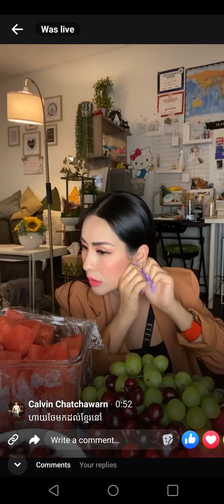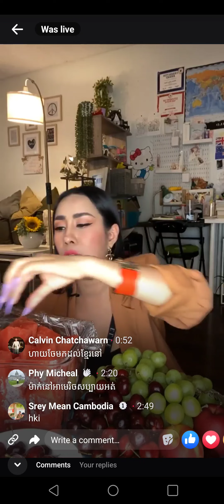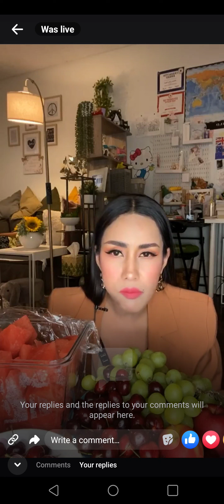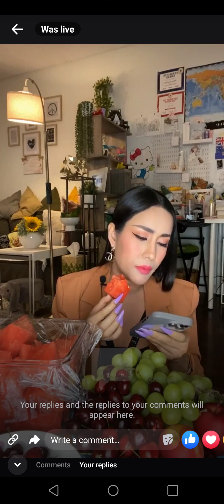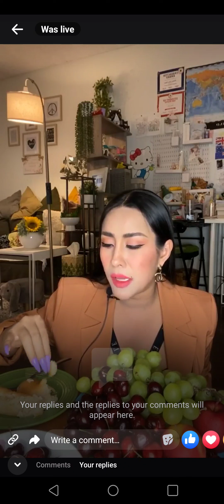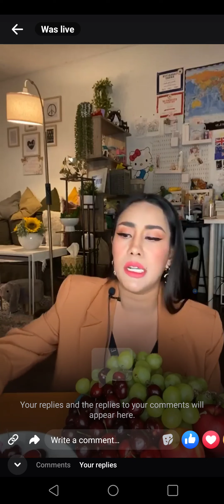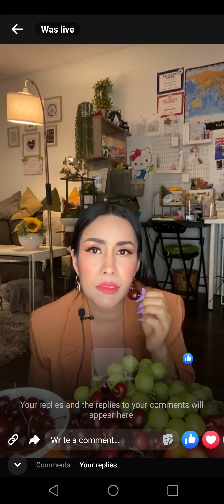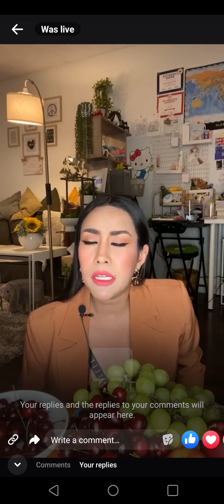នុះ! អ្នកនាង វ៉ាង ស្រីណូ ថា លោកខេមរៈ សេរីមន្តគឺជា មិនធ្លាប់ថតជាមួយគ្នា តែឥលូវគាត់ឡើងជា ឧញ្ញា ហើយ